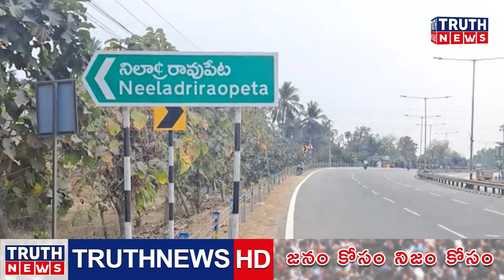కాకినాడ|| ప్రాణాలను బలి తీసుకుంటున్న మూఢ నమ్మకాలు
@truthnewstelugu కాకినాడ|| ప్రాణాలను బలి తీసుకుంటున్న మూఢ నమ్మకాలు